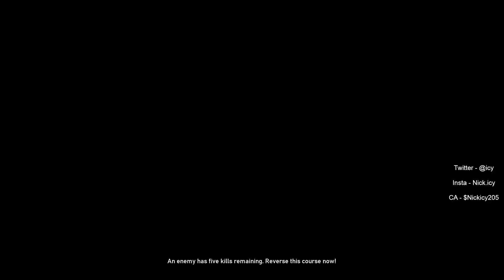I Went Insane With Snipe 🥱- Gears 5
Edited by - Vince

Gears 5 Sensitivity - 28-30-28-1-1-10 (Xbox Series X)

My XBL Gamertags:
Nicholas Icy

Follow me to stay up to date with the latest Gears of War 5 Entertainment. Video uploaded by Red Icy Rise iceman Gears of War 5 funny moments, gears montages, gears of war best players. Gears of War 4, Gears 5 best wallbounce, best movement, mlg gears pro